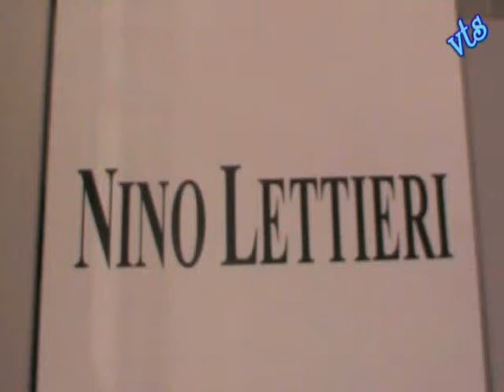AltaRoma - NINO LETTIERI Collezione Primavera-Estate 2012.wmv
Sfilate AltaRoma - 29 gennaio 2012 -ore 16.30 Conservatorio di Santa Cecilia : NINO LETTIERI Atelier: Collezione Primavera- estate 2012 ALTA MODA ITALIANA - Hair Syle: Stefamia Querini e lo Staff della COMPAGNIA DELLA BELLEZZA per L'Oreal Professionel - Make-Up GIANNI NARCISO S.G.V NAPOLI - Bijoux: ALBASERENA POMPEI per NINO LETTIERI - Calzature: OROORO by ORONZO DE MATTEIS per NINO LETTIERI - Regia Moda e Musica: MASSIMILIANO COSTABILE- Allestimento e Services: ITALIA EVENTI s.a.s - Ufficio Stampa : ANTONIO FALANGA per Together Eventi Comunicazione - VTSvideoWEB realizzato da MARIA ROSARIA SANGIUOLO per il Periodico Telematico